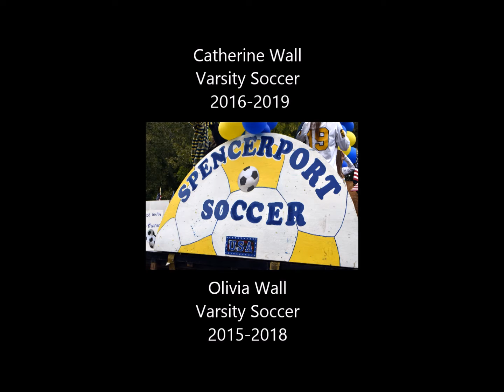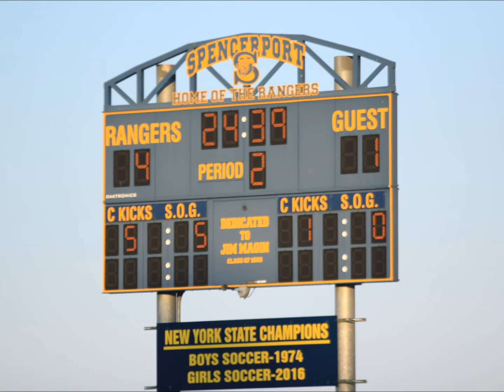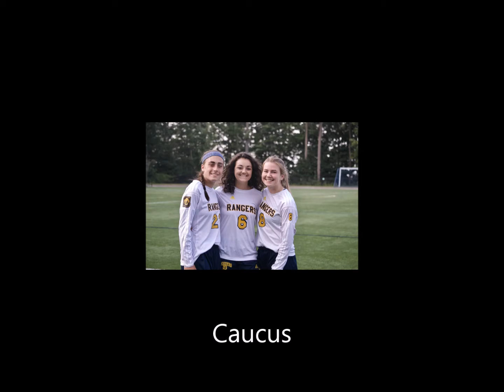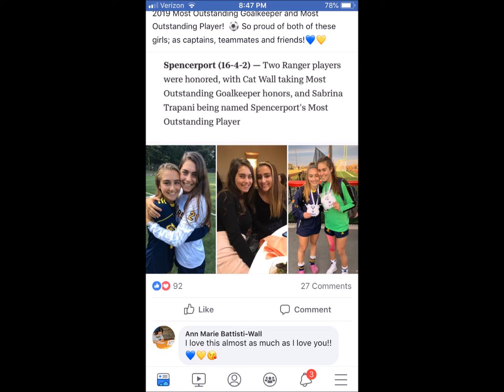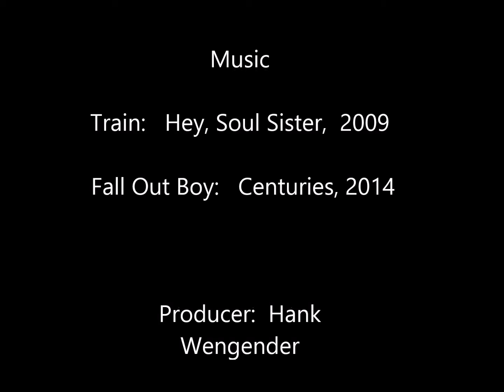Olivia and Cat Wall Spencerport NY Soccer